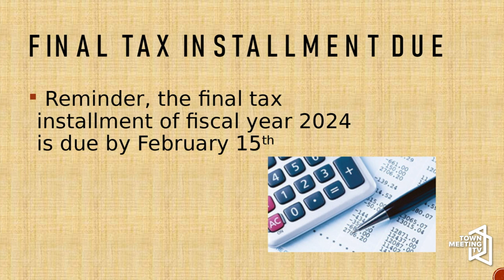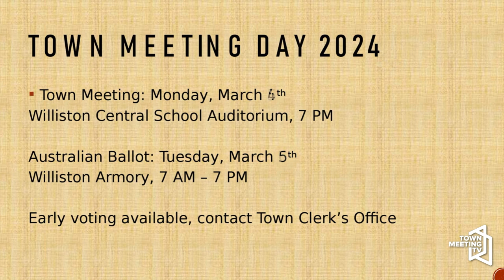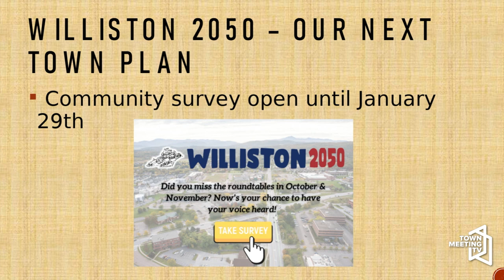What's Up Williston | January 2024 Updates - Recreation & Parks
From Erik Wells:

Recreation and Parks Director Todd Goodwin joins host Erik Wells to share the programs being offered through the Department, and highlight the Town’s indoor recreation space - The R.E.C. Zone. Later, Erik shares a summary of things going on around Town in Community Notebook.

1/17/2024